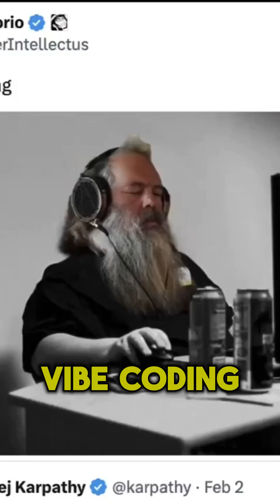Getting Started with Vibe Coding Using Cursor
New to vibe coding or curious about how AI can assist with real software development?

This clip gives you a sneak peek into the fundamentals of vibe coding using Cursor — a powerful tool for developers who know their way around code and want to delegate tasks to an AI agent.

If you're just starting out, you’ll still learn a ton (and we’ll point you to easier tools like Replit and Lovable too).